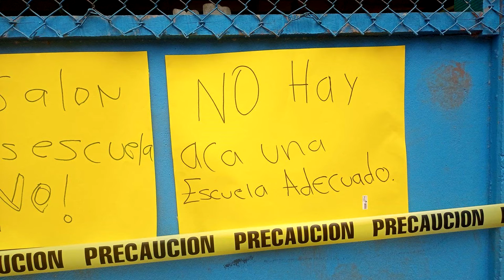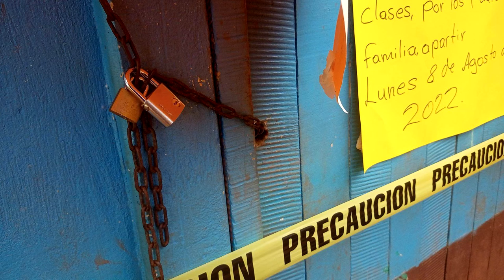Padres de familia mantienen cerrado salón en donde daban clases en el Territorio Ngäbe Alto Laguna d